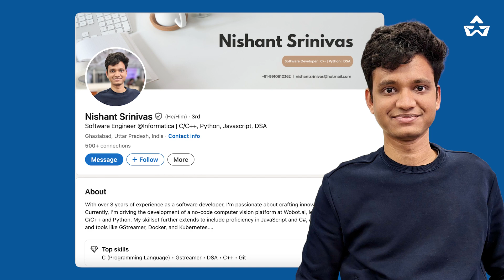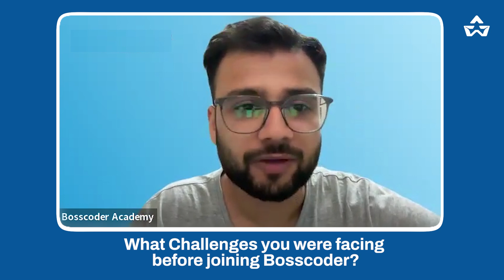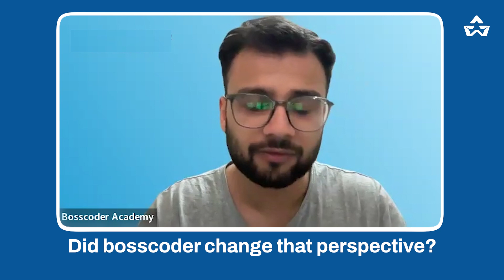How Nishant overcame his fear of DSA & Cracked High Paying Job? | SDE Course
DSA is often the scariest topic for most of the software engineers. See how Nishant in this video, share my experience with Bosscoder Academy's comprehensive CS course.

Discover how Bosscoder's exceptional DSA lessons and personalized mentorship support helped him excel. From in-depth project sessions to effective resume-building and LinkedIn optimization, the course offered valuable insights and opportunities.

Watch to learn how these experiences led to my successful placement at Informatica Pvt Ltd as a Software Engineer. Join me on this transformative journey! 🚀